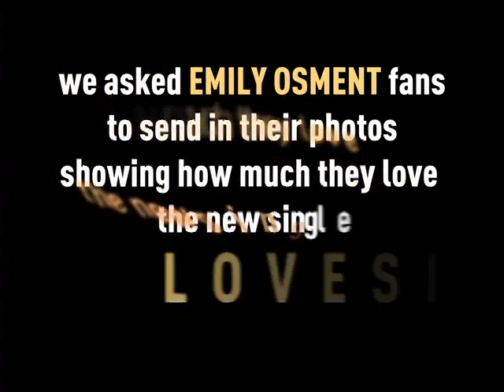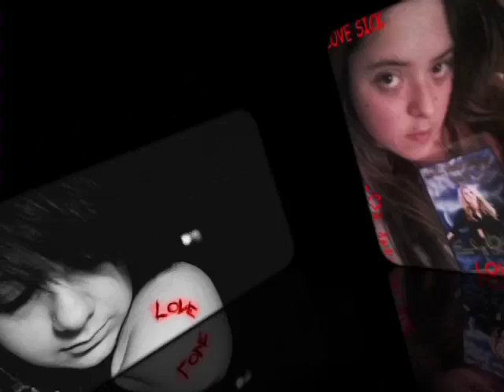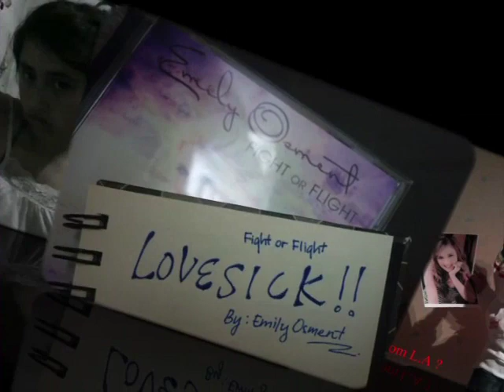Emily Osment | "Lovesick" (Fan Version)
Thank you so much for all of your wonderful support.  It is so great to see all of my fans being so creative.  I know you are all excited to see the OFFICIAL "Lovesick" video but until then, here is the awesome fan "Lovesick" video to hold you over.

--e

Check back this Friday (12/17) for a sneak peek at the behind-the-scenes of the official "Lovesick" video!